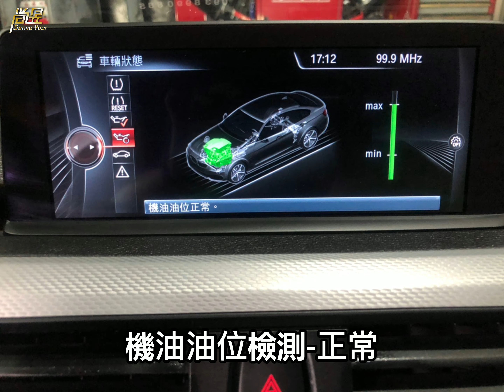【尚昱汽車】[ 🚘BMW F32 定期保養檢修 ] 雨瞬間炸下雨刷刷不乾淨/有異音影響行車視線實在令人困擾阿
🚘BMW F32 定期保養檢修
這幾天雨都瞬間炸下來⚡
雨刷刷不乾淨/有異音
影響行車視線實在令人困擾阿🤦🤦🤦
更換後行車上路更安全❤

✔雨刷
✔機油
✔機油芯
✔引擎室清洗
✔胎紋胎壓檢測
✔原廠電腦診斷

🔧保養•🛠維修•改裝🔨
鈑金•烤漆•輪胎•定位•保險理賠
👇聊車•修車•改車•玩車•賞車歡迎來電洽詢
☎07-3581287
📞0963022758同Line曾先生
高雄市大社區中山路666-5號